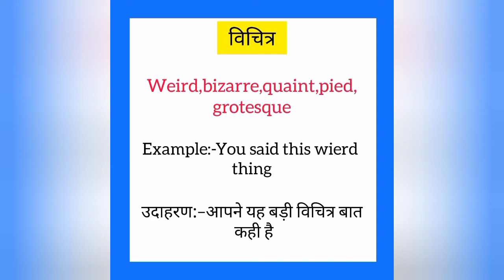Vichitra ko english mein kya kahate hain |विचित्र को इंग्लिश में क्या कहते है|Weird meaning in hindi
Vichitra ko English me kya kahate hain
Vichitra को इंग्लिश में क्या कहते है

विचित्र को इंग्लिश में weird कहते हैं
Vichitra ko English mein weird kahate hain